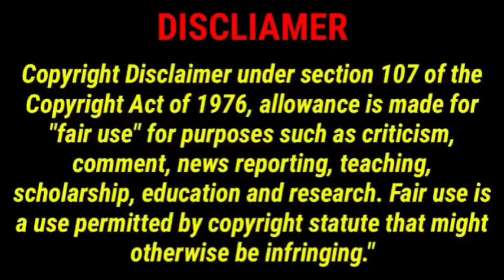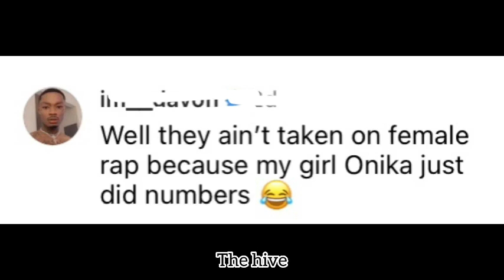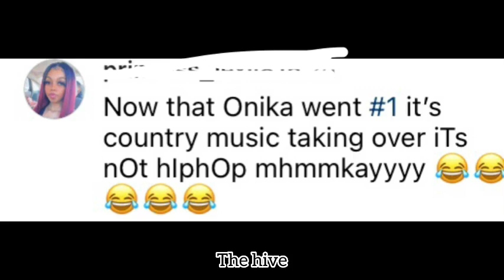Cardi B goes on a LIVE & Shades Nicki Minaj | She is so JEALOUS! People are calling her out 🤭